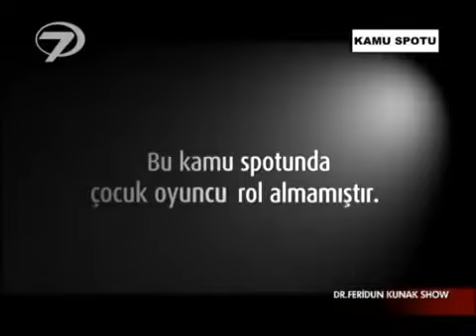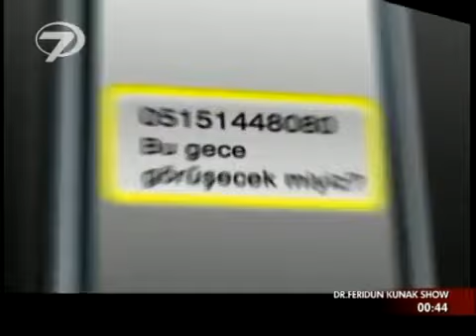Kanal 7 - Reklam Kuşağı (29 Mayıs 2012)